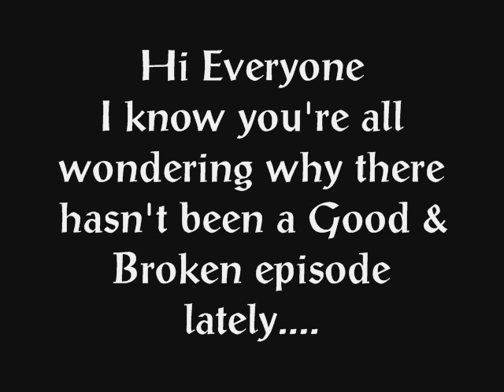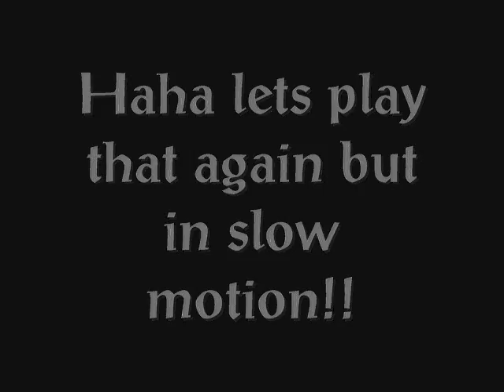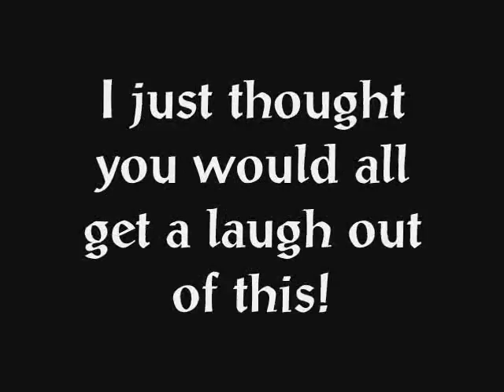Good & Broken ALMOST GOT CANCELED! **MUST WATCH**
WATCH THEN READ!
Plz Watch in High Quality!

Good & Broken ALMOST got CANCELED from this event during the game!
I know I know, I tricked you! I hope you get a good laugh from this though!

~Smiles4MeSmiles4U